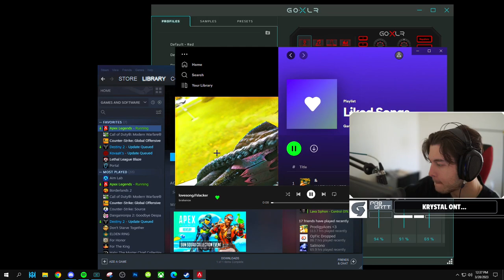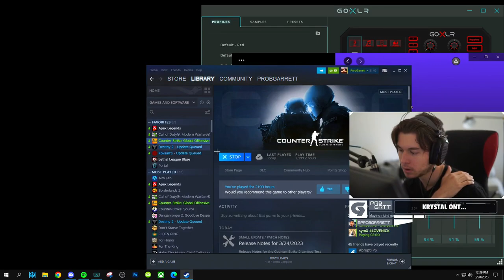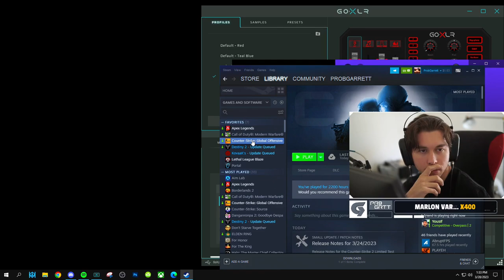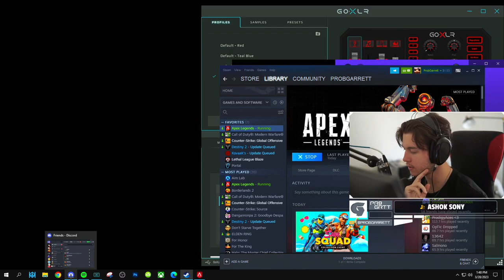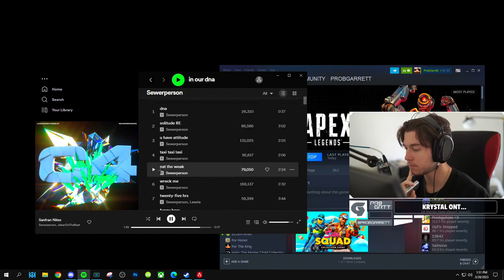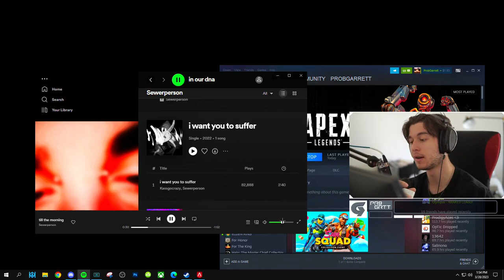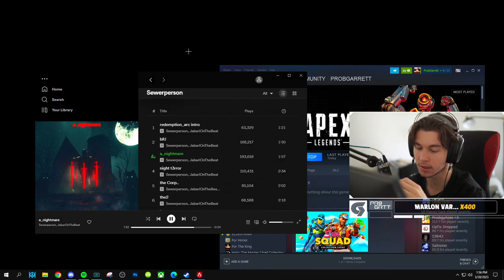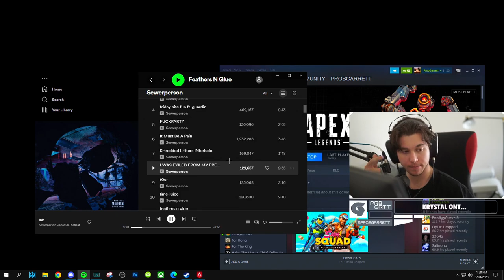Olympus back Olympus back and new skins